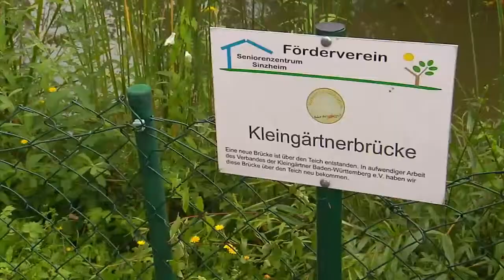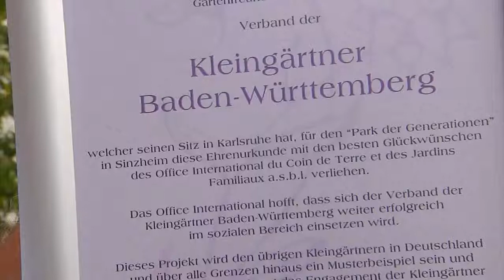Mehrgenerationengarten in Sinzheim ist prämiertes Musterbeispiel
Mehrgenerationengarten in Sinzheim ist prämiertes Musterbeispiel - Verband der Kleingärtner wird in Berlin für soziales Engagement ausgezeichnet

Rastatt | Sinzheim 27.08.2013, 20:50 UhrVideolänge: 2.54 min
Seit 2007 entsteht auf dem Freigelände beim Seniorenzentrum in Sinzheim eine bislang einzigartige Anlage. Ein Garten für alte Menschen, hier können sie alle Sinne mobilisieren oder auch einfach mal die Seele baumeln lassen. Die Leitung des Hauses hatte dabei mit Alfred Lüthin vom Verband der Kleingärtner Baden-Württemberg e.V. von Anfang an kompetente Unterstützung.

Hier sollte keine grüne Kaserne für Senioren entstehen, vielmehr sieht das Konzept Offenheit nach innen und aussen vor wie auch die Förderung des aktiven Kontaktes zwischen den Generationen.

Jedes Jahr zeichnet der Bundesverband der Gartenfreunde besonders herausragende Projekte aus. Dabei kommt es speziell darauf an, dass Mensch und Natur im Einklang sind, beispielhauft hier der Mehrgenerationengarten in Sinzheim. Hier gibt es einen Bereich der Stille, ein Hochbeet Senioren, die noch Lust am Gärtnern haben, einen Teich mit Schildkröten, weitläufige Rasenflächen und seit Ende 2010 einen Demenzgarten. Gestaltungselemente, bei denen man spürt, dass die Gärtner an die Menschen denken, die diese nutzen werden.

Auch vom "Office International", also der weltweiten Vertretung der Kleingärtner gab es Lob in Form einer Ehrenurkunde beim Besuch in Berlin. Eine Auszeichnung und Würdigung, die alle Beteiligten zu Recht mit Stolz erfüllt. Bei ihrem Besuch in Berlin konnten sich die Gärtner aus dem Ländle in exotischen Anlagen und verschiedensten Profektgärten Anregungen für ihre Arbeit zu Hause mitnehmen. So haben zum Beispiel englische Gärtner einen Blindenparcours eingerichtet. Hier können Senioren mit allen Sinnen, ausser den Augen, die Gartenwelt erleben.

Wir gratulieren zum augezeichneten Mehrgenerationengarten in Sinzheim. Wir sind sicher, dass den Kleingärtnern hier die Ideen für Jung und Alt so schnell nicht ausgehen werden.